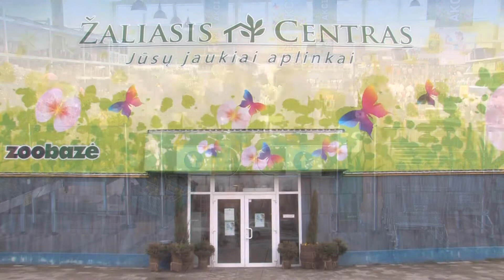Orchidėjų dienos - reportažas iš „Žaliojo centro" | Augink lengviau!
Orchidėjos – tai gegužraibinių augalų šeimai priklausančios gėlės, kurios auga kone visose klimato juostose. Šiandien galėtumėme suskaičiuoti daugiau nei 35 tūkstančius įvairių orchidėjų rūšių, nors prieš gerus 200 metų, Paryžiaus botanikos sodo kolekcijoje puikavosi vos 7 šios rūšies gėlės. Jų simetrija, ilgaamžiškumas ir spalvų gausa vilioja ne vieną augalų mylėtoją. Jos pamerktos vandenyje gyvybingos išlieka kur kas ilgiau nei kitos gėlių rūšys. Taip pat – jos nesukelia alergijos ir yra netgi rekomenduojamos auginti žmonėms, kuriuos vargina miego sutrikimai, liūdesys, įtampa ar depresija. Viena iš pagrindinių bei nereikliausių rūšių galėtumėme įvardinti Phalaenopsis. Kambarinių gėlių orchidėjų augintojai Balandžio 13-ąją turėjo galimybę paminėti kambarinių augalų mylėtojų dieną. „Žaliajame centre“ vykusiame renginyje smalsuoliai galėjo susipažinti su dar nematytomis šių augalų rūšimis, taip pat gauti daug naudingos informacijos apie jų auginimą bei priežiūrą. Internetinėje parduotuvėje Zaliastotele.lt taip pat galite įsigyti orchidėjoms skirtas priežiūros priemones.